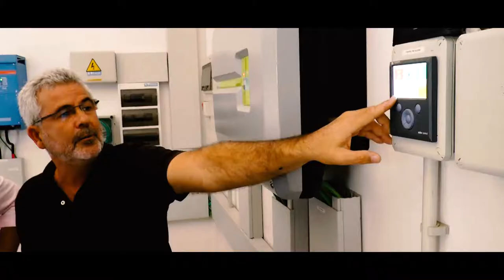Fuerteventura apuesta por energía limpia para las explotaciones agrícolas y ganaderas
El Cabildo de Fuerteventiura pone en marcha un sistema de subvenciones, que en algunos casos llegan al 70 por ciento, de cara a facilitar a las explotaciones agrícolas y ganaderas de la isla a que usen energías limpias como la solar y eólica.